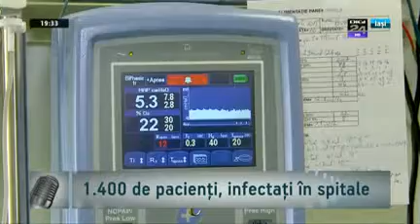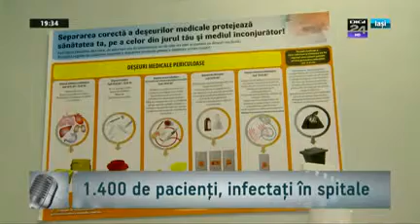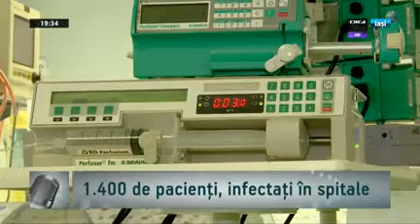Iurie Leanca, fost premier R. Moldova // Iulia Ciuhu, jurnalista - 09 decembrie 2016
Aflaţi ce părere are fostul premier al Republicii Moldova Iurie Leancă despre autostrada Moldova-Transilvania, dar şi cât este de îngrijorat de faptul că "în 2015 cel mai grav lucru care s-a putut întâmpla este că moldovenii şi-au pierdut speranţa".
(min 22:40) Mergem să ne internăm în spital pentru a ne vindeca, dar ieşim din spital cu alte boli - aşa sună, în cel mai simplu mod, ce sunt infecţiile nosocomiale sau intraspitaliceşti. Medicii se feresc să vorbească public despre astfel de cazuri. Care sunt explicaţiile? - urmăriţi o analiză cu jurnalista Iulia Ciuhu de la Ziarul de Iaşi.